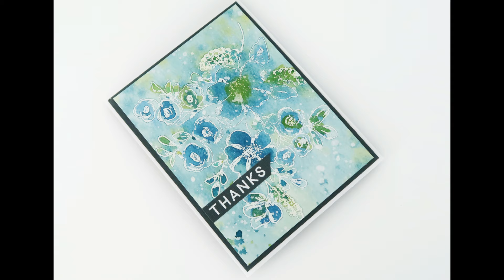Quick emboss resist watercolor card tutorial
I share a quick watercolor card.

• Fiskars - 12 Inch Rotary Paper Trimmer - 28 mm - Blade Style F  ——

**Social media**